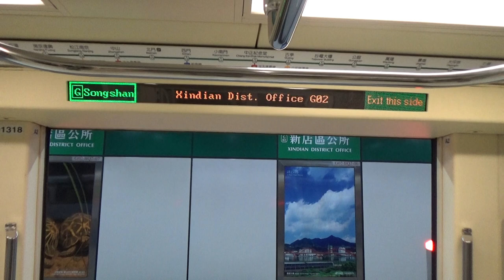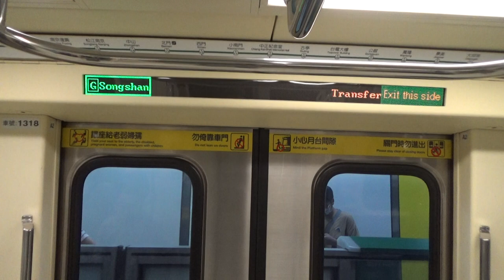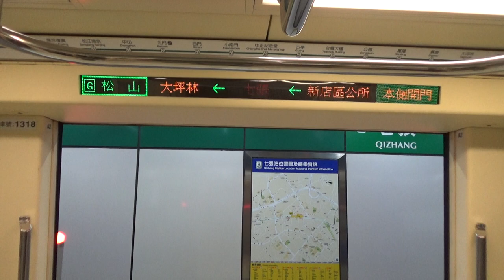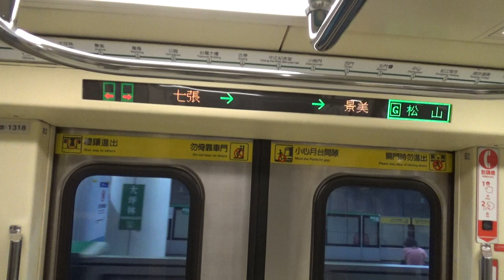|安哥生活日誌| [台北捷運](疫情三級警戒)C371-3系 317/318 往G19松山 G02新店區公所→G04/Y07大坪林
拍攝日期: 2021年7月21日
拍攝路線: G松山新店線
車次: 316
車號: 317/318
車況: 待發
相機型號:SONY HDR-CX405

English Description
Taipei Metro
Record Date: 7/21/2021
Record Line: Green Line(Songshan-Xindian Line)
Train Number: 316
Car Number: 317/318
Vehicle Condition: Pending Status
Camera Model: SONY HDR-CX405
我的DC: 安哥生活日誌#0792